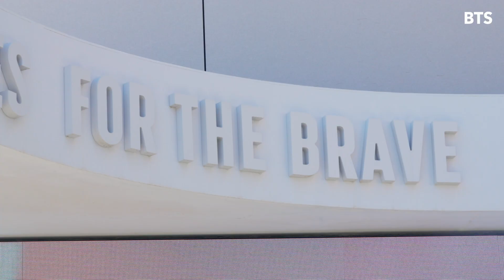BTS Digital Healthcare students visit Clinical Command Center at Sant Joan de Déu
We at Barcelona Technology School are happy to share highlights from our Health Tech Immersive Digital Ecosystem Week, an exclusive opportunity designed to immerse our students from the Master in Digital Healthcare in the future of digital health.

Over two full days, our students explored the latest innovations in digital healthcare, witnessing how hospitals are implementing design thinking, creating warm environments for children, and optimizing digital workflows for improved patient care. This video takes you through our visit to Sant Joan de Déu Hospital and its pioneering Clinical Command Center. During the tour, led by Tino Martí, program coordinator, students engaged with cutting-edge projects like the Upad platform and the C3AP Project, both of which are reshaping pediatric care.

This visit provided a firsthand look at how technology is transforming healthcare and empowering the future of care for young patients. We hope you enjoy this glimpse into the future of healthcare systems!